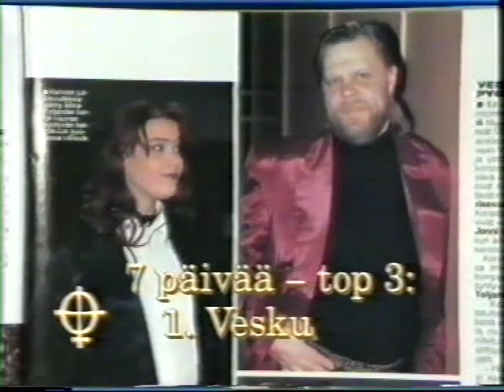Amatsonia pt. 3 of program 2 from 1995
TV show Amatsonia from 1995. Host Unna Lehtipuu & Yazka guest Henry Saari